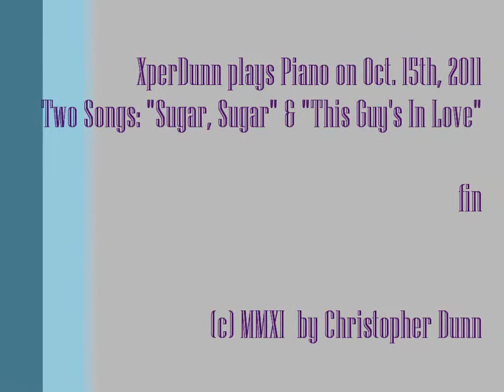Two (2) Songs (2011Oct15)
Two (2) Songs - "Sugar, Sugar" & "This Guy's In Love"